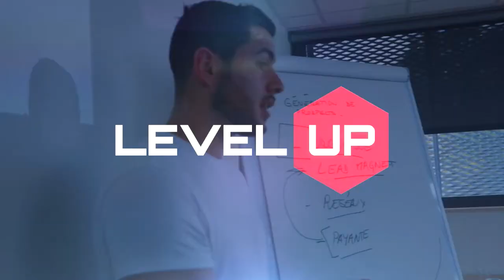🔥 🚀 Avis Loan Bouchet - Témoignages & Etude de Cas : Albane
🔥 🚀  Coachs Sportifs et Professionnels du Fitness 🔥 🚀

► CHEZ LEVEL UP 🚀

Un accompagnement pensé par des coachs pour des coachs afin de faire partie des 1% des meilleurs coachs en ligne ..

Si tu envisages de travailler avec nous, voici le lien pour réserver un appel
► MES RÉSEAUX 📸